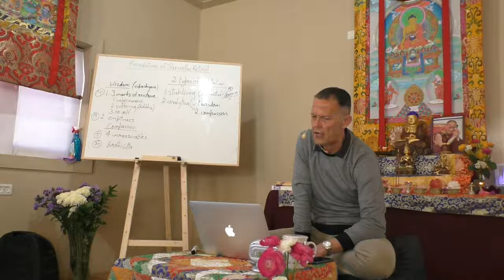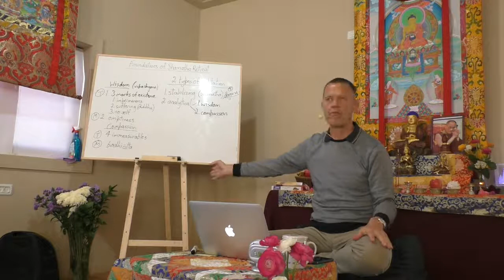Glen Svensson Foundations of Shamatha day 3 06